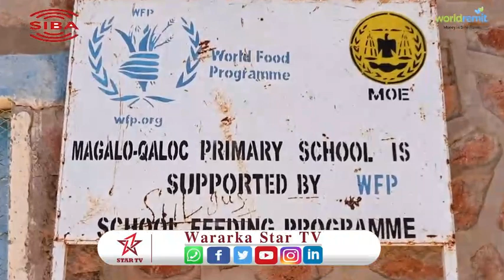Badhasabka gobolka Awdal ayaa kormeer ku tagay 20 goobood oo ay ka socoto diwaan galinta codbixintu